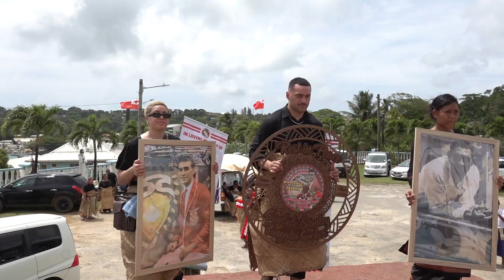IN LOVING MEMORY OF STANLEY KAPELIELE FUNGALEI COCKER. (Part 4)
Fakaha'ele mei hono 'api nofo'anga, 'api ko TWIN VIEW ki he falelotu Sangato Sosefo koe Tangata Ngaue, Palokia Vava'u.